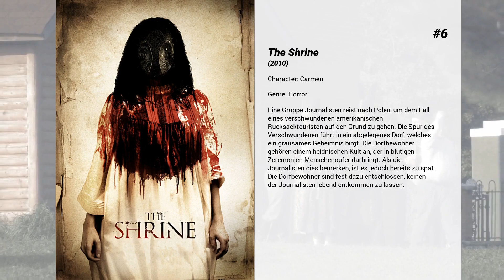Die besten Cindy Sampson Filme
Liste über Die besten Cindy Sampson Filme

6. The Shrine
Eine Gruppe Journalisten reist nach Polen, um dem Fall eines verschwundenen amerikanischen Rucksacktouristen auf den Grund zu gehen. Die Spur des Verschwundenen führt in ein abgelegenes Dorf, welches ein grausames Geheimnis birgt. Die Dorfbewohner gehören einem heidnischen Kult an, der in blutigen Zeremonien Menschenopfer darbringt. Als die Journalisten dies bemerken, ist es jedoch bereits zu spät. Die Dorfbewohner sind fest dazu entschlossen, keinen der Journalisten lebend entkommen zu lassen.

5. The Factory
Die Statistik besagt, falls eine Entführung nicht innerhalb der ersten 48 Stunden aufgeklärt wird, bleibt das Opfer für immer verschwunden. Für den Polizisten Mike Fletcher wird diese Statistik zur bitteren Wahrheit: Seine eigene Tochter wird entführt! Damit beginnt die Jagd nach einem wahnsinnigen Serientäter, bei der Fletcher mit Hilfe seiner Kollegin Kelsey Walker alle Regeln und Gesetze bricht -- während seine Tochter sich einem grausamen Schicksal in einem Kellerverlies stellen muss.

4. Der letzte Kuss
Im Gegensatz zu seinen besten Freunden hat der 29-jährige Architekt Michael zwar die ruhigeren Gewässer des Lebens schon erreicht, doch als seine Freundin Jenna überraschend schwanger wird und sich das Familienleben ankündigt, gerät er mitten in einen Sturm aus Zweifeln und Versuchung. Die Vorstellung, sein Leben sei ab diesem Zeitpunkt gelaufen, macht Michael innerlich fertig. Von seinen drei besten Freunden Chris, Izzy und Kenny kann er nicht viel Hilfe erwarten, denn die drei stecken tief in eigenen Beziehungsproblemen. Nebenbei haben auch Jennas Eltern Anna und Stephen – obwohl oder gerade weil schon seit 30 Jahren miteinander verheiratet – grundlegende Probleme und stehen vor dem Scherbenhaufen ihrer Ehe. "Steht mir das auch bevor?", fragt Michael, dem in genau diesem Moment die junge, lebensfrohe Kim begegnet. Ein Kuss genügt, und schon steht die Zukunft mit Jenna auf dem Spiel...

3. Im Zweifel für die Liebe
Winzerstochter Chloe  trifft in dem Liebesfilm auf einen jungen Handelsvertreter, der das Weingut ihres Vaters kaufen will – und merkt, dass sie mehr mit ihm gemeinsam hat als erwartet.

2. Jesse Stone - Eiskalt
Viel Arbeit für Jesse Stone, den erfahrenen Sheriff eines neuenglischen Fischerstädtchen mit dem trügerischen Namen Paradise. In den Klippen liegt nun schon das dritte Mordopfer mit derselben Tathandschrift, offenbar hat man es mit einem Serienkiller zu tun. Stone verdächtigt ein reiches Pärchen aus der Stadt, allein, es fehlen die Beweise. Zugleich gilt es, einem Highschool-Girlie nach einer Vergewaltigung durch Knaben aus schwerreichem Hause beizustehen. Und dabei nicht den Reizen der gegnerischen Anwältin zu erliegen.

1. Elephant Song